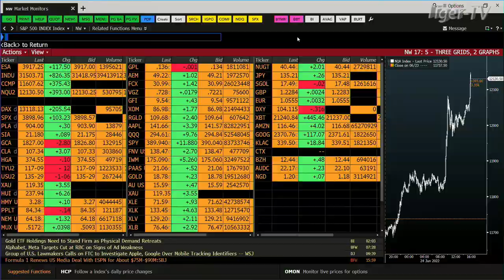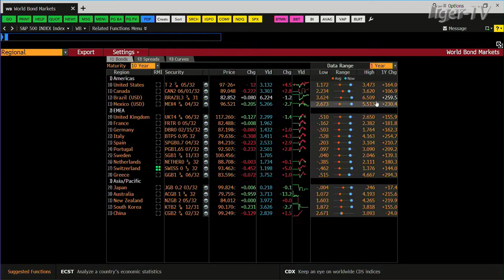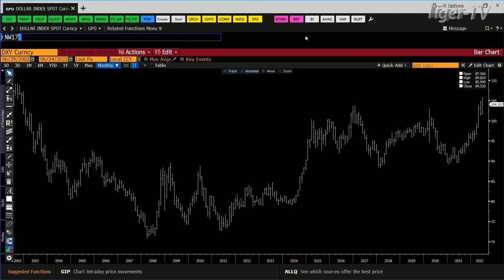June 24th, 4PM ET Market Update on TFNN - 2022